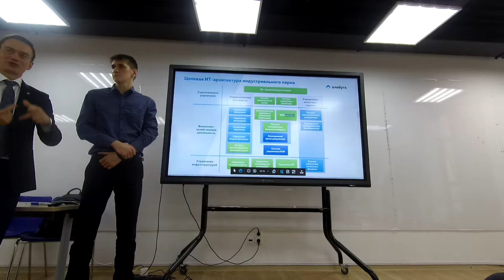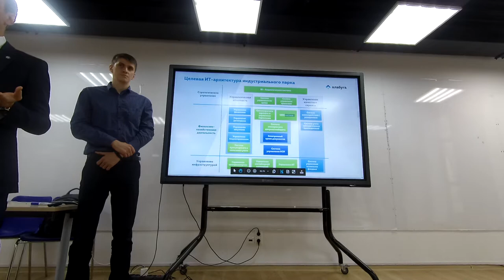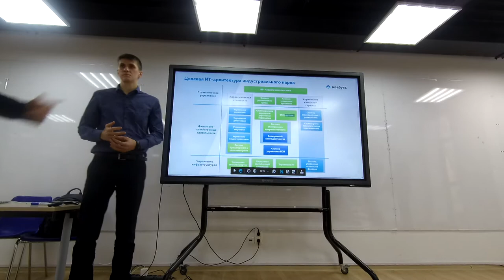Цифровые инициативы Smart Digital Park №4 ИТ инфраструктура ОЭЗ Алабуга